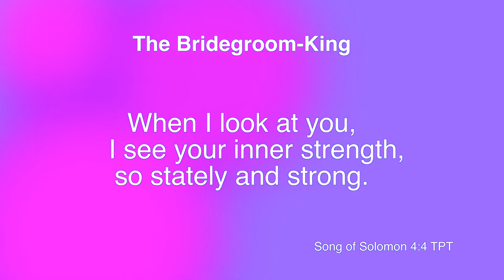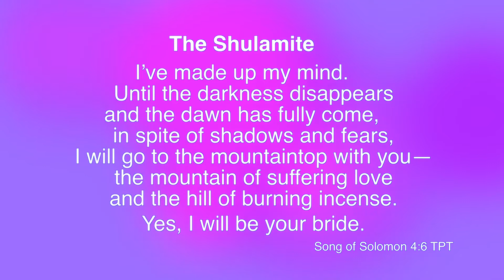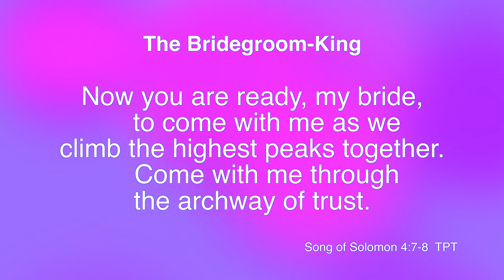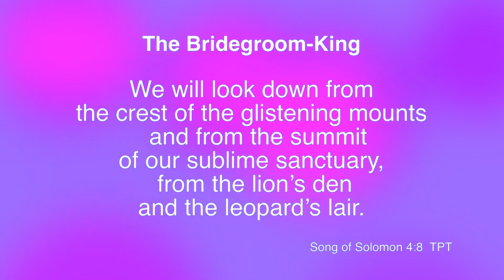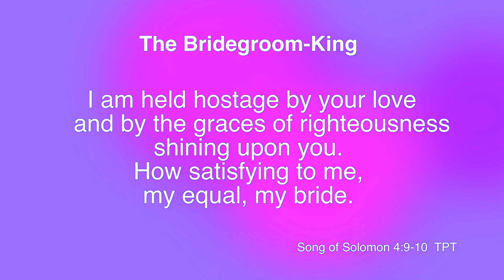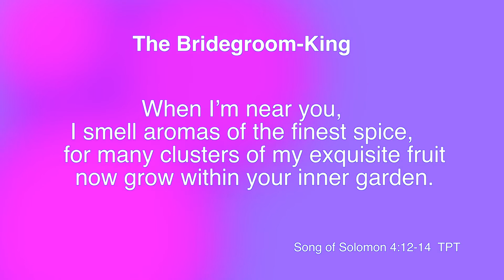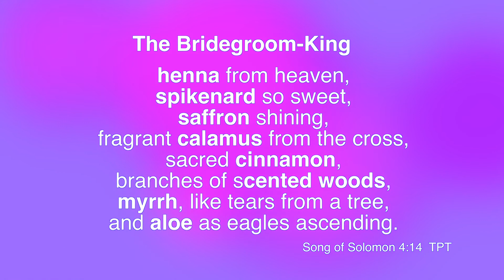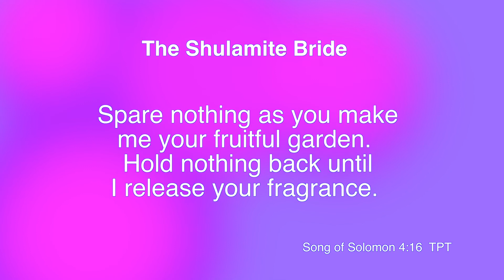Song of Songs Chapter 4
Peter Hindley teaches on the Song of Songs Chapter 4 using The Passion translation of the Bible.